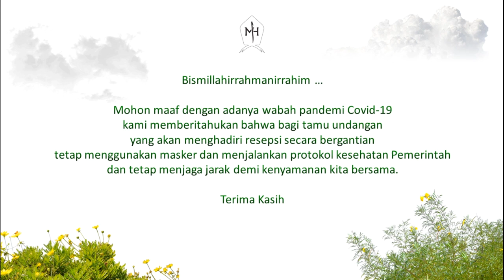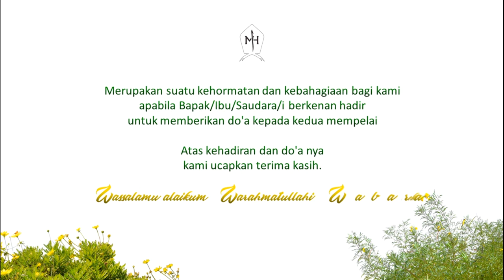Contoh Video Undangan Pernikahan TEMA: Alam, Gunung dan Taman Bunga - (Alif MH)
Maha suci Allah yang menciptakan mahkluk-Nya berpasang-pasangan
dan atas perkenan-Nya memberikan titisan & tuntunan bagi putra-putri kami.
Untuk melaksanakan syariat agama-Mu dan mengikuti Sunnah Rasul-Mu
dalam membentuk rumah tangga yang Sakinah, Mawadah, Warohmah
hanya dengan izin-Mu kami menikahkan mereka.

Fitriatun Hasanah
Putri pertama dari 3 bersaudara dari Bapak Abdullah H. Awahab, SE & Ibu Misnah H. Abdul Malik
Mu’amar Fadlil
Putra kedua dari 4 bersaudara dari Bapak Ruflin Abdullah, S.Pd & Ibu Suriaty M. Tayeb, A.Ma

Merupakan suatu kehormatan dan kebahagiaan bagi kami
apabila Bapak/Ibu/Saudara/i berkenan hadir
untuk memberikan do'a kepada kedua mempelai

Atas kehadiran dan do'a nya
kami ucapkan terima kasih.